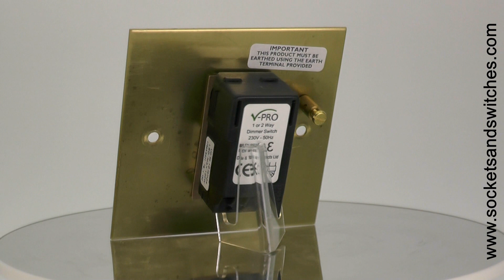Executive Square Satin Brass Sockets and Switches